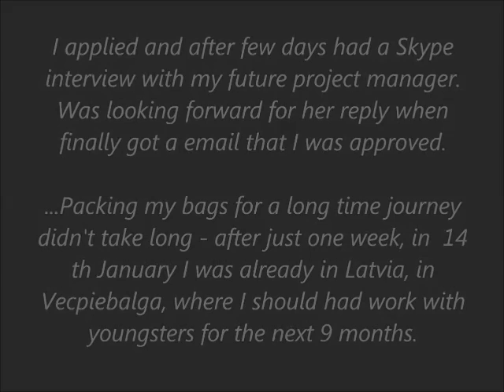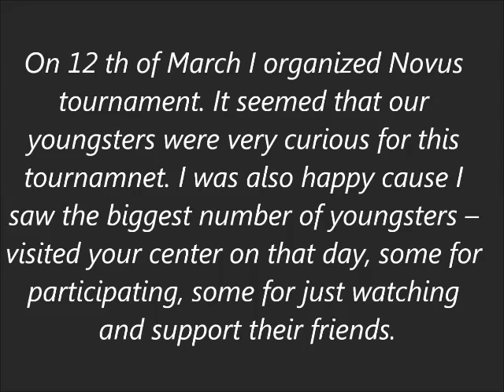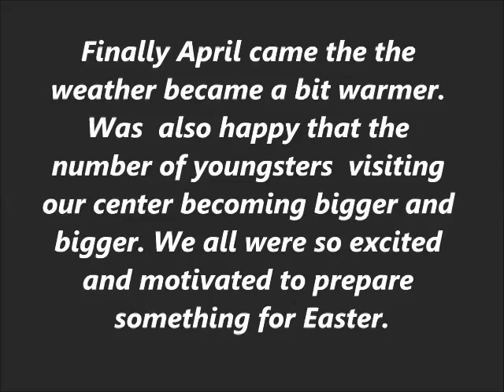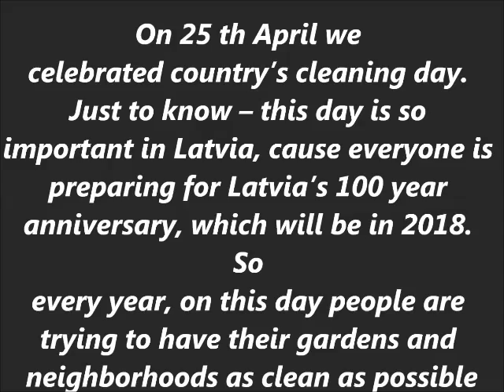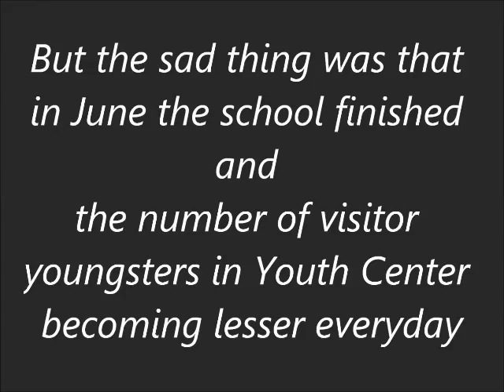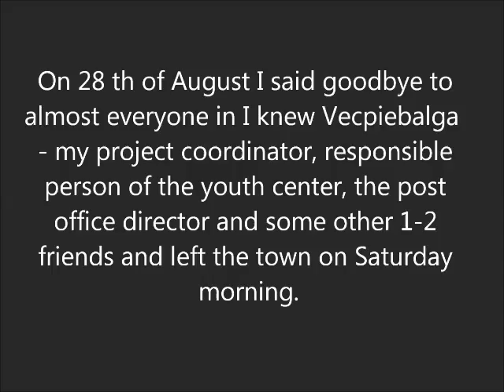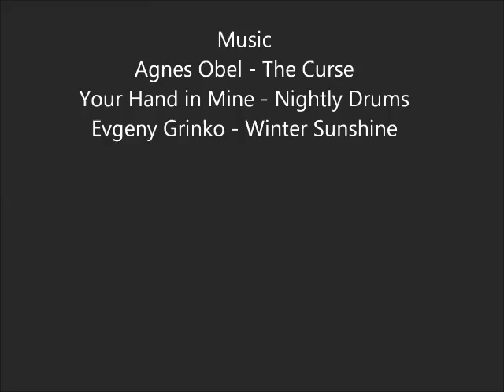EVS project_Be Here To Dare_Giorgi